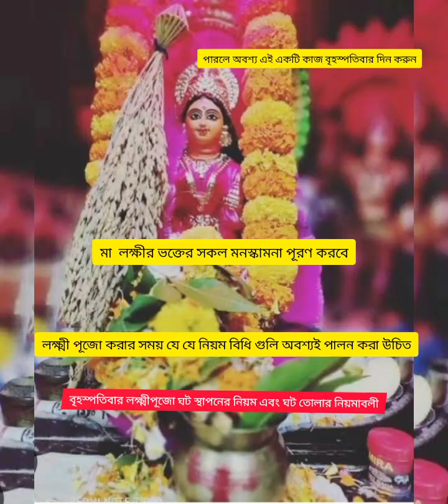💥💥বৃহস্পতিবার মা লক্ষ্মীর ঘট স্থাপন ও ঘট তোলার নিয়ম বিধি।। পারলে এই একটি কাজ অবশ্যই করুন।।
💥💥বৃহস্পতিবার মা লক্ষ্মী পুজোর ঘট স্থাপনের নিয়ম বিধি ও ঘট তোলার নিয়ম ।। পারলে আজ একবার হলেও অবশ্যই করুন।।

# বৃহস্পতিবার গুরুবার
# মা লক্ষ্মী

# বৃহস্পতিবার লক্ষ্মী ঘট স্থাপন বিধি নিয়ম
# ঘট তোলার নিয়ম